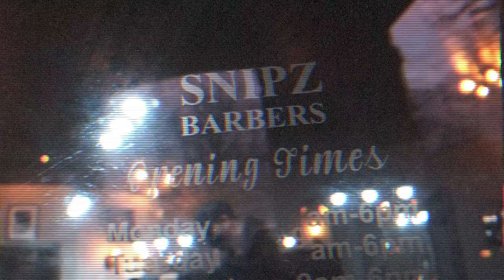Snipz Barbershop | Cool Promotional Video | 4K 2020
This video was filmed, edited and produced by Rufio James | Creative for the Snipz Barbershop, Hale, Manchester.

Filmed using Fujifilm xt3